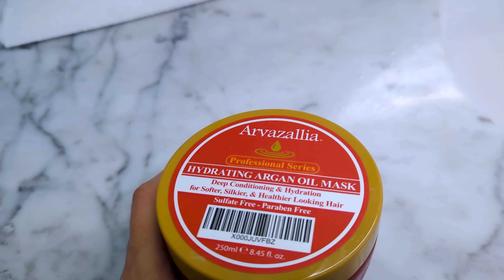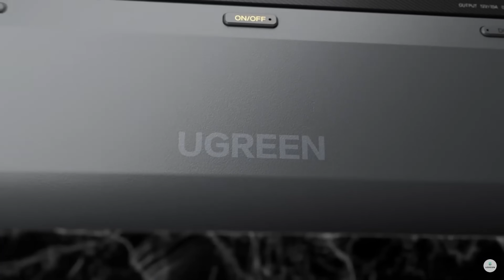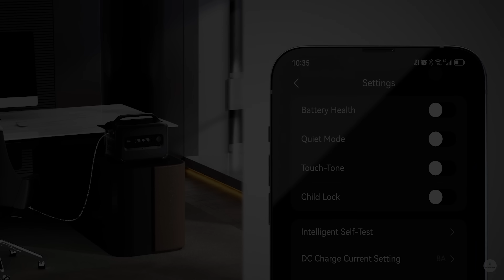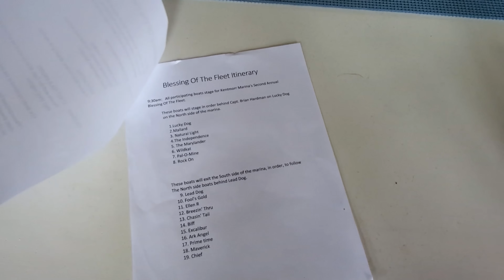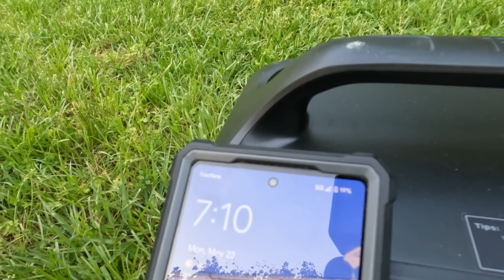I Used To Think It Was Big, Now It Looks HUGE!! (MJ Sailing - Ep 286)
Find the Ugreen PowerRoam 1200 here:

Ugreen PowerRoam 1200W Portable Power Station
($250 OFF with Code: 05Ugreen1200 )

This week we take to opening up our visual space a little bit inside the boat. Admittedly, I thought we were cutting out the large windows along the sides of the hull, and I was SUPER excited about it, but it turns out that we're just taking off the flanges the run around the interior of our cabin sides.  They were originally added at the factory to protect the sill during travel and the build, but now we're ready for them to come off.

This is so we'll be able to blend the fairing from our tape lines up, and get the entire surface ready for primer.  But once they start to come off, MAN does it make a huge difference to our view.  The space feels like it's opened up by 20%!!

We also hop on our friend Francis' charter boat, Pal-o-mine, to partake in Kentmorr's yearly Blessing of the Fleet.  A local pastor comes out to give each captain and crew a blessing for a bountiful season on the water, and then we pass under a spray of water put out by the local fire boats.

Not much else to say except things are rapidly coming along now and there's going to be so many exciting changes coming over the next few months!